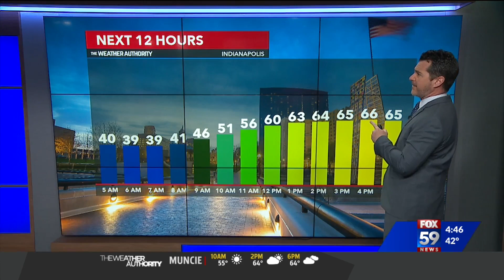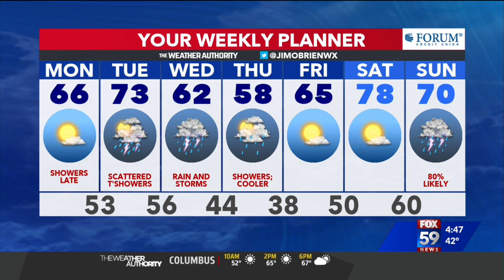Jim's weather video for April 27, 2020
Lots of sun, a steady southwest breeze, and lots of dry time should make for a great, milk afternoon. Highs this afternoon should range in the middle to upper 60s in most locations.